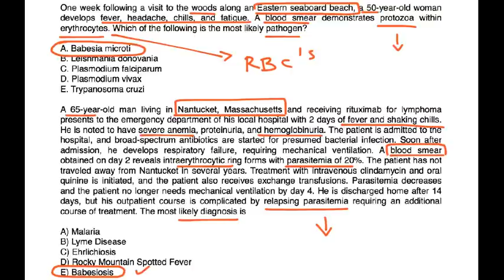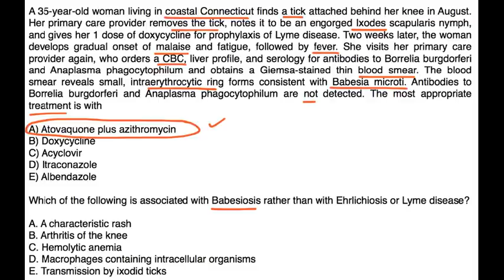Babesiosis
Instructional Tutorial Video
CanadaQBank.com